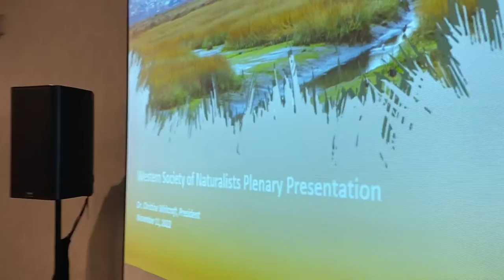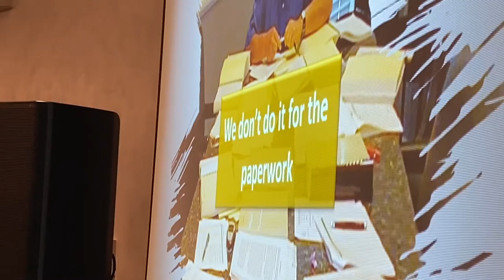WSN Presidential Address 2022-Christine Whitcraft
This was the 2022 Presidential Address during our 103rd Meeting of the Western Society of Naturalists Meeting in Oxnard, California.